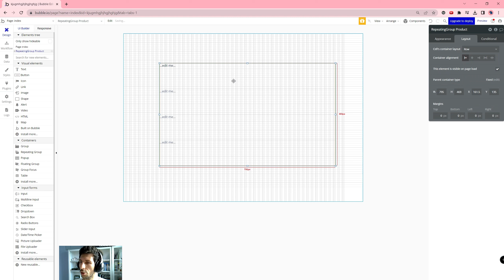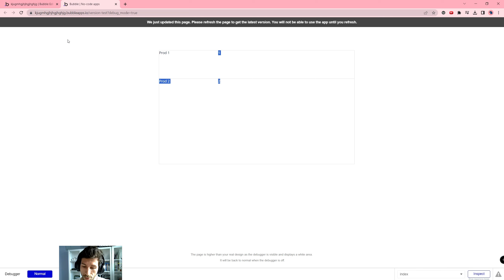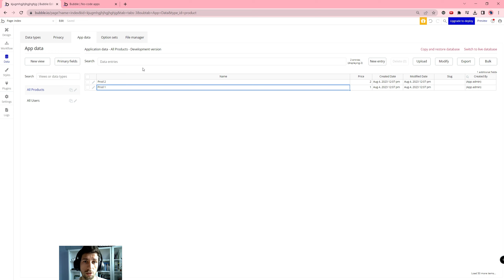Usuwanie Pola I Przywracanie - Field Deletion & Restoration| Bubble.io Quick Tip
Cześć!

W tym filmie przedstawiam:
Źródła:
Field Deletion & Restoration: The Essential Bubble.io Techniques You Need
Pluginy: